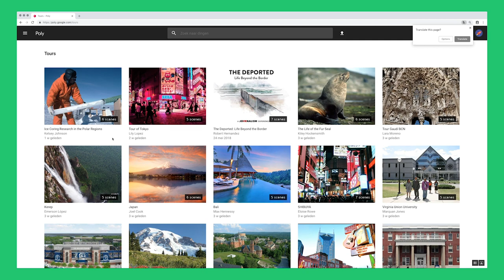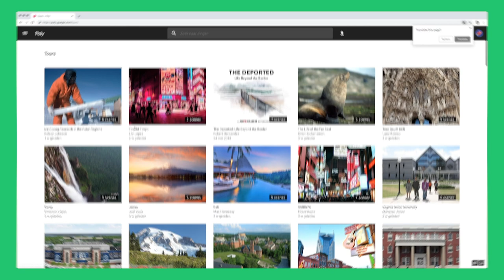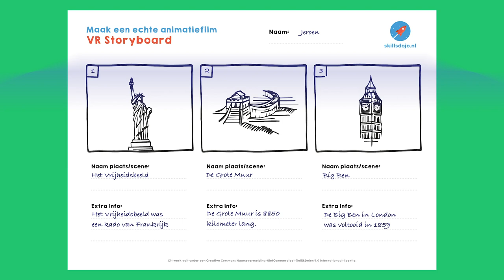Maak een Virtual Reality storyboard - Maak een VR tour Missie 3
In deze 3e missie werk je alle scenes van je tour uit op het VR storyboard.